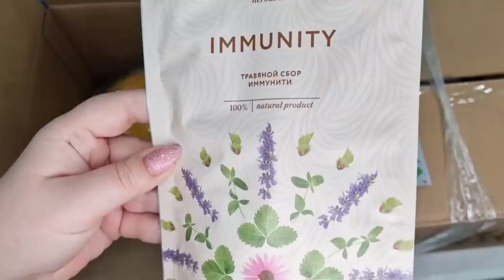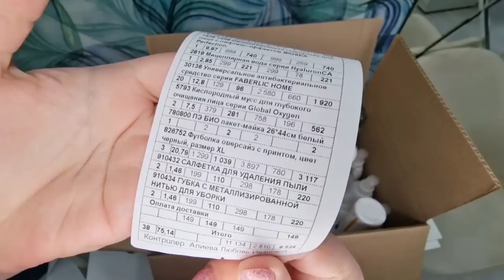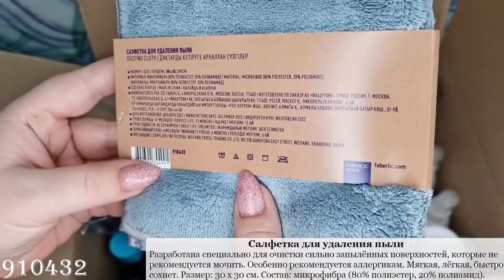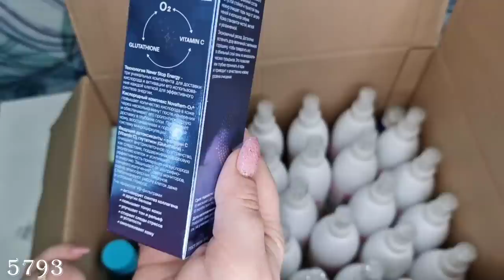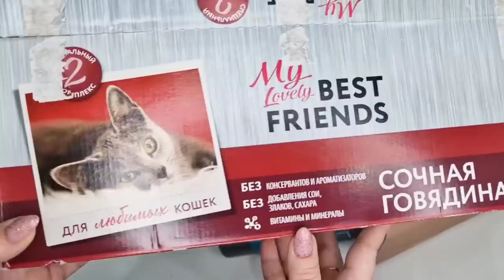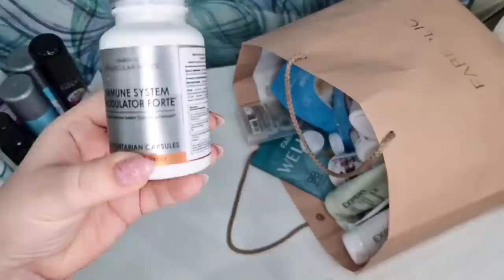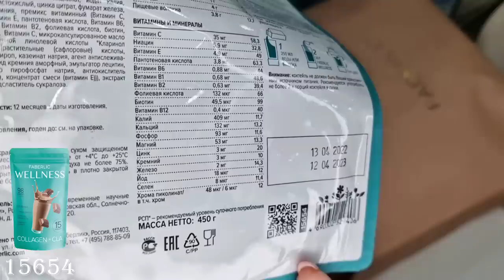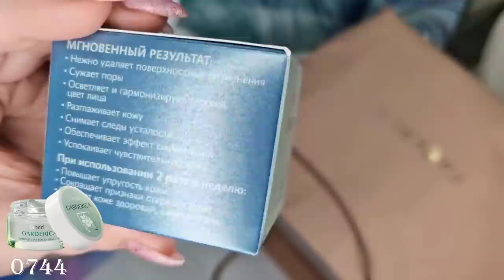Распаковка заказа: новинки, кепки-бейсболки все оттенки, футболки, салфетки, уход за кожей лица, бад